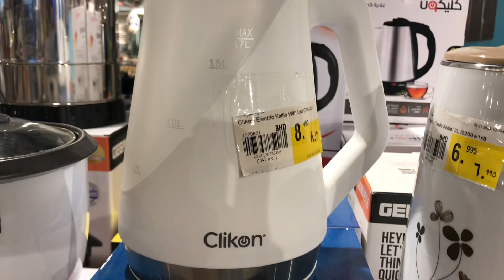Vlog 58🔸Bumili ako ng Electric Kettle Grabe ang ganda at Halus naka Sale.